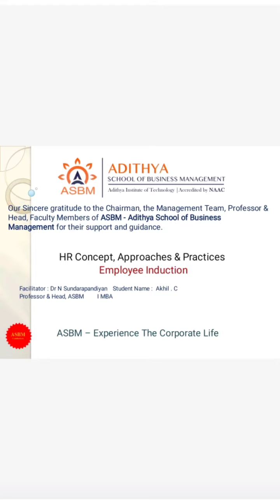ASBM MBA: HR Concepts : Employee Induction by Akhil C.